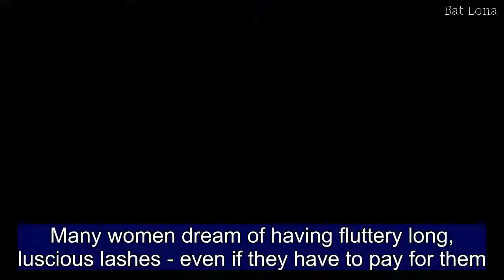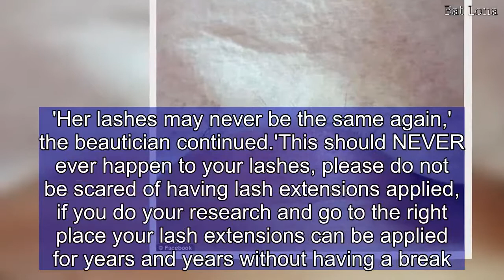Aussie woman's horror infection after eyelash extension procedure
Many women dream of having fluttery long, luscious lashes - even if they have to pay for them.But while they may seem harmless, these young Adelaide women want to issue a warning after their eyelash extensions ended in disaster.From eyelids glued shut to nasty infections, the women spoke of their agony after visiting a home-based beautician to get their set of eyelash extensions done.Lucy Williams noticed clumps of her natural lashes falling out after getting her eyelashes done in a botched beauty treatment.  'At the start, I could barely drive for about 45 minutes because my eyes were stinging so much from the glue,' Ms Williams told Today Tonight Adelaide.'They were itchy, and painful on my eyelids... she glued them to my eyelids as well.'   When she could no longer cope with the severe pain, she claimed she confronted the beautician, only for her to shift blame on Ms Williams for not looking after her extensions properly.And Ms Williams wasn't the only client who experienced a serious infection from the treatment by the same beautician.Tahlia Rae said she ended up in tears after she endured excruciating pain from the eyelash extensions.'When she put them on at the end, I looked at them, and I looked like a clown. They were horrible, thick and so painful,' Ms Rae said.'I got into the car and started balling my eyes out from the pain and the way I looked. Later that night and the next day, I started getting infections.'Beauty experts warned dodgy eyelash extensions can pose serious health risks, from eye infections, blindness and even permanent loss of natural lashes.'I'd hate for it to happen to anyone else and I hope that a lot of girls really change their minds on going to cheaper places,' Ms Rae added.Last September, a Perth beautician shared her horror on Facebook after she met a girl who was left with extremely damaged natural lashes.'PLEASE PLEASE PLEASE do your research,' the beauty professional said.'She wanted lashes for her birthday this weekend and I could not lash her because she has been left with no lashes.'Her natural lashes are sooooo damaged from the place she has been having her lashes done, they were falling out when I touched them with the tweezers.She continued her post by saying that her client had both 'inflamed eyelids' and she needed 'to see her doctor for infection'.'Her lashes may never be the same again,' the beautician continued.'This should NEVER ever happen to your lashes, please do not be scared of having lash extensions applied, if you do your research and go to the right place your lash extensions can be applied for years and years without having a break.'